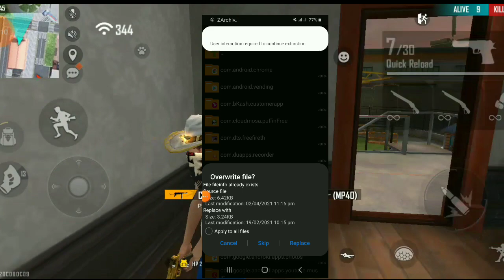How To Remove Glitch File || Garena Free Fire || Technical Sojib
🔥 🎧 Use Headset for Best Sound Effects 🎧 💻 WATCH THE VIDEO UNTIL IT'S FINISH🥰

* Video Editing Material: • SAMSUNG M01 3/32GB ✓ • X RECORDER (Play Store Available) ✓ • Kinemaster Pro ✓ • Pixel Lab ✓ 🎮 IN GAME NAME : 〆SOJIB YT.
•Graphic : STANDER •Costume/Collection Pack : Downloaded (for Better Performance) •Playing Technic : Two Fingers Claw 🚦 Thank you for those of you who have watched from the beginning to the end & don't forget to leave as many likes as possible 😅🙏 That's all from me, until my next Video take care. Bye.

EGNORE KEYWORDS😁